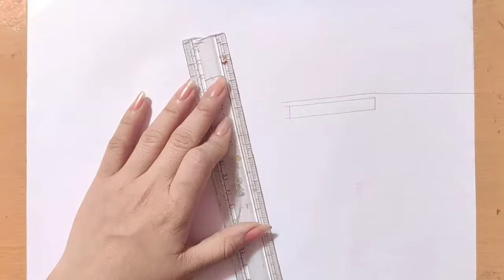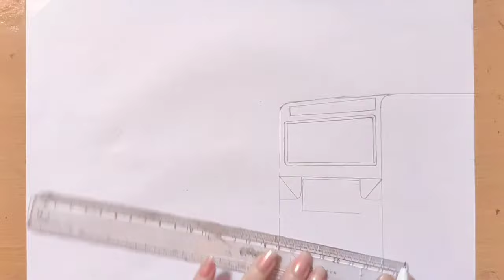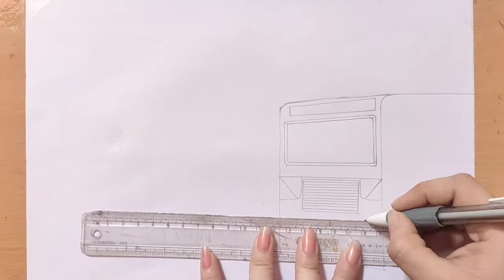Drawing of Bus-stop/memory drawing of Bus-stand/pencil drawing